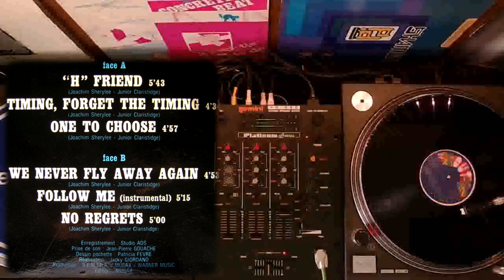Black Devil - Disco Club (Face B) [1978]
0:00 We Never Fly Away Again
10:08 No Regrets